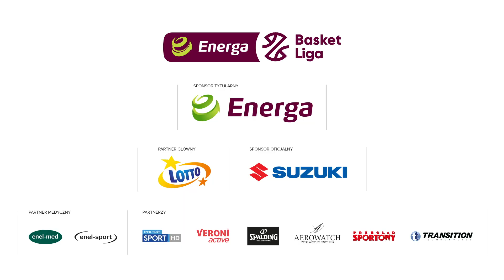TOP10 14. tygodnia Energa Basket Ligi 2018/2019